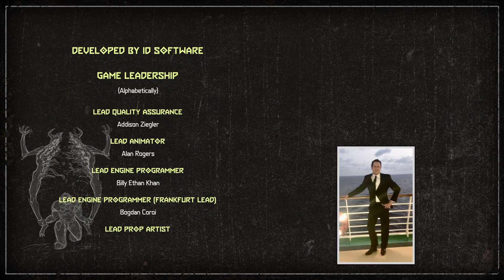DOOM Eternal_part 14